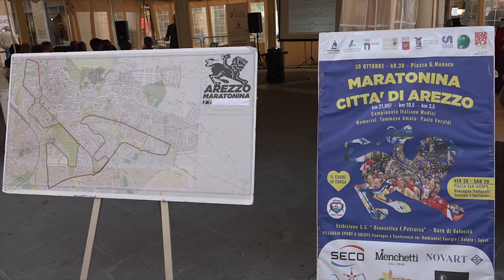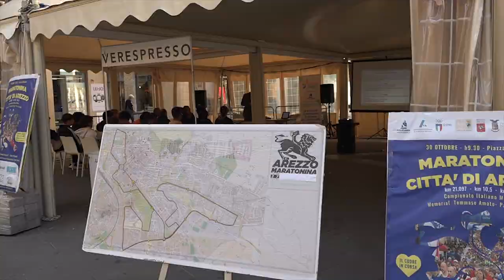In piazza San Jacopo torna il villaggio Sport & Salute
Ambiente, alimentazione, energia e allenamento: questi i temi trattati nel villaggio Sport&Salute, tornato in Piazza San Jacopo.
Un appuntamento che precede la Maratonina Città di Arezzo.